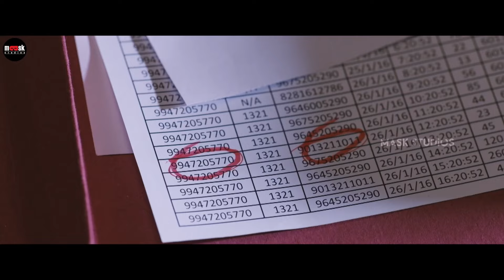உண்மை என்னனு நானே சொல்லுறேன்..! | Circle Movie Scene | Mammootty | Neha Saxena | Mask Studios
IG Chandrasekhar's son Arjun dies along with his fiancee under mysterious circumstances in a small border town called Kaliyoor. Chandrasekhar's colleague Rajan Zachariah sets off to solve the mystery.

Directed by - Nithin Renji Panicker
Written by - Nithin Renji Panicker
Produced by - Alice George Joby George
Starring - Mammootty, Neha Saxena, Jagadish, Sampath Raj, Varalaxmi Sarathkumar
Cinematography - Sameer Haq
Edited by - Mansoor Muthutty
Production company - Goodwill Entertainments
Distributed by - Anto Joseph Film Company